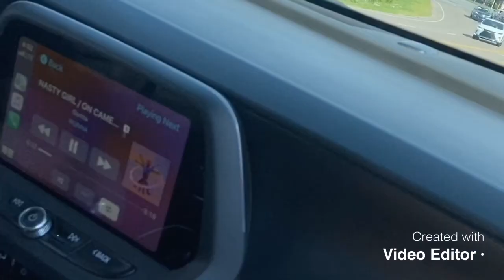Good enough garage car meet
Mclarens lambos and all